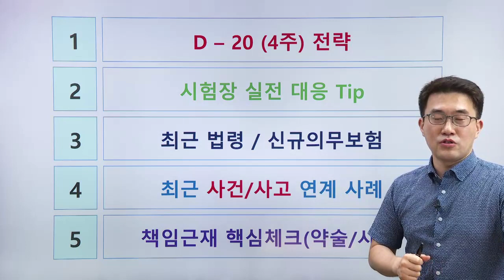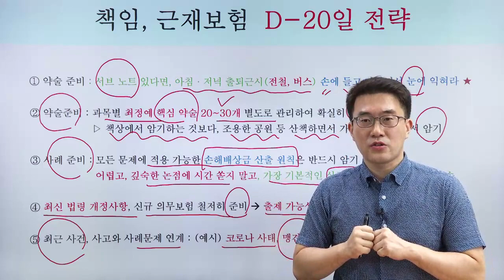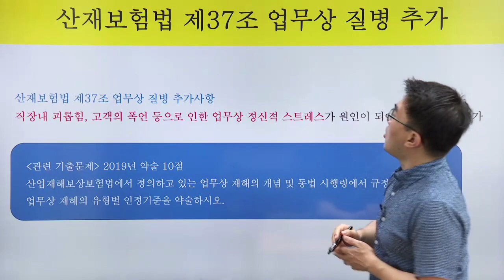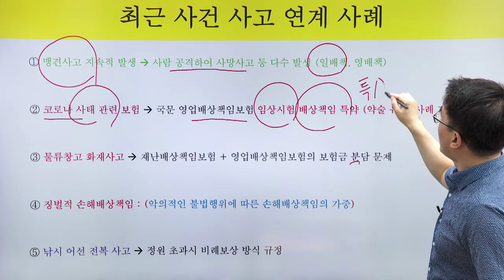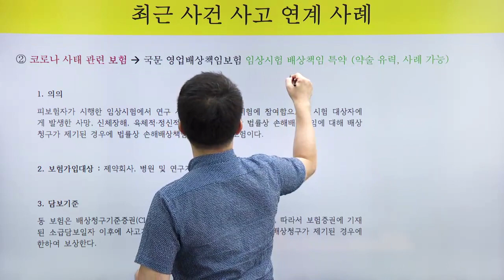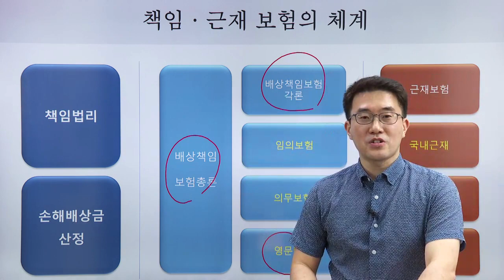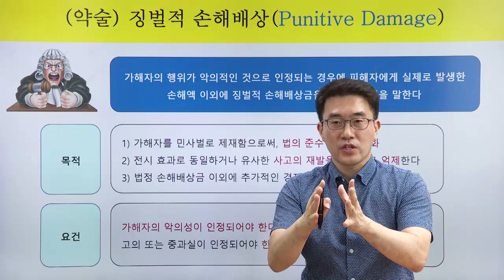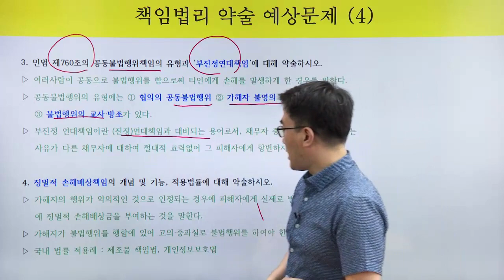책임근재 막판 최종정리 특강(김태윤) - 01